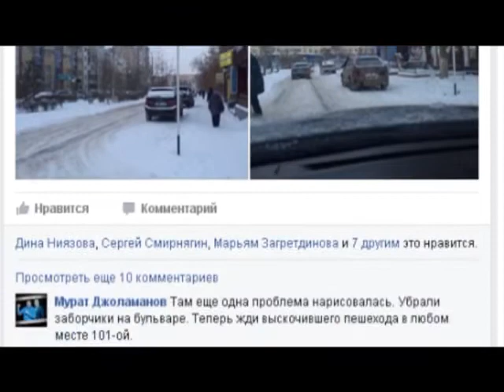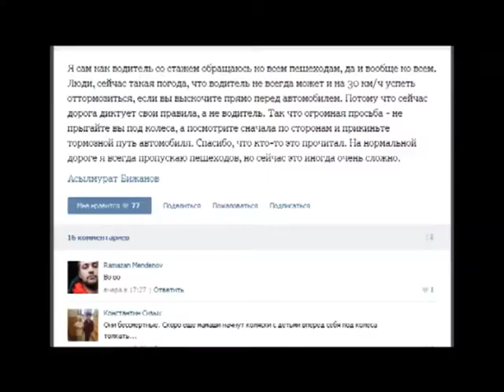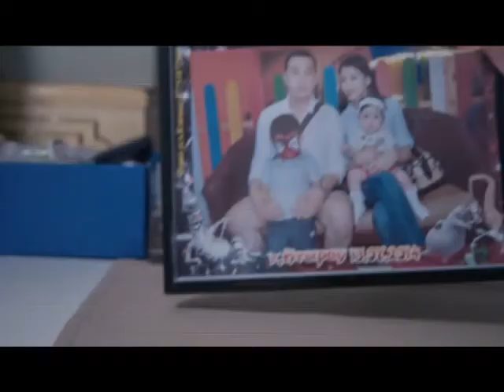Город сегодня (Рика ТВ) от 20 ноября 2015 года